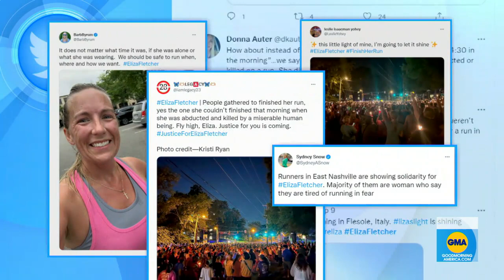Runners honor Eliza Fletcher | GMA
Fellow runners honor a jogger who was kidnapped and killed during her early morning routine point out that running while female shouldn't be a reason to lose your life.